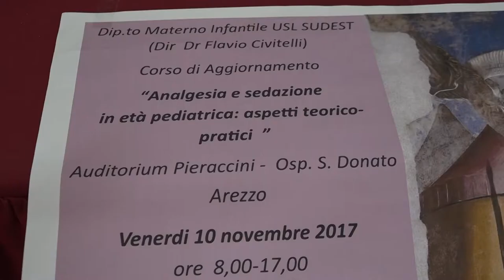Analgesia e sedazione in pediatria, un corso al San Donato